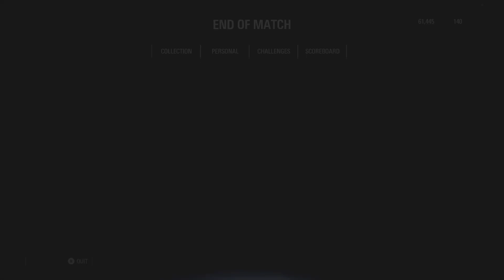Battlefront Online Fun part 4